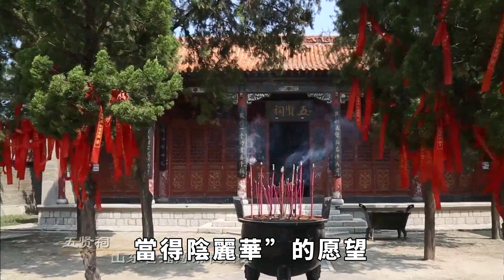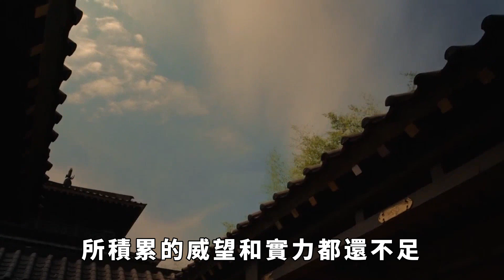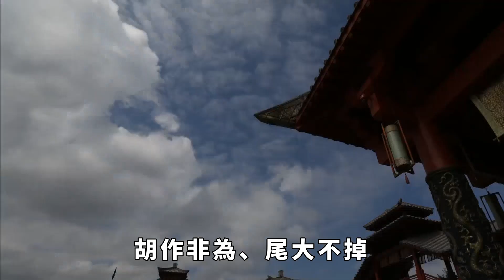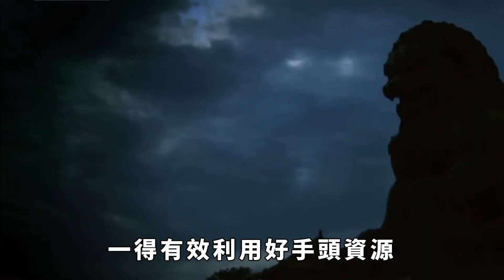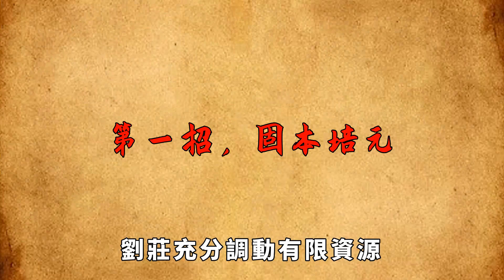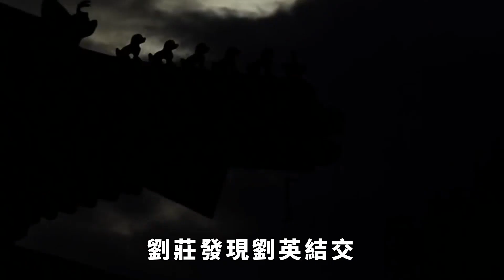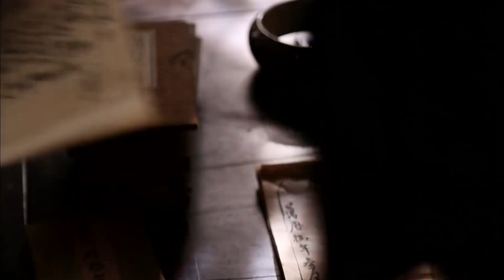皇室內亂、豪強群起，劉莊改劉秀以柔治國為鐵血手腕，底氣何在？【繁華五千年】歷史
劉秀雖然讓東漢王朝站穩了腳跟，但「光武中興」遠沒有人們想象中那麽完美。
受西漢晚期皇權持續衰微，王莽篡漢等事件影響，東漢初期地方豪強仍舊勢力強大，王室內部鬥爭激烈，社會動蕩、民怨沸騰。
劉秀雖然在一定程度上打壓了地方豪強，強化了皇權，但並沒能徹底消除豪強的威脅。同時他在選擇接班人時猶豫懷柔，廢太子劉彊後還保留了其勢力，給後來王室叛亂埋下了伏筆。
繼位的漢明帝劉莊，本該是守成之主。但面對這麽多的難題和包袱，劉莊要是子承父製，繼續寬容仁厚下去，真能夠渡過危局嗎？歷史